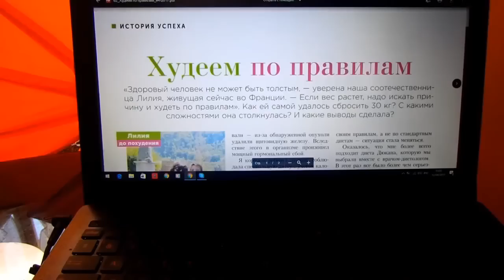КАК МНЕ ЭТО УДАЛОСЬ ? Кардинальные ПЕРЕМЕНЫ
Буду благодарна, если поделитесь сюжетом с родными и близкими!
Видео выходят ЕЖЕДНЕВНО на самые разные темы!
Я давно живу на Юге Франции и мне есть ,что рассказать и показать ;)